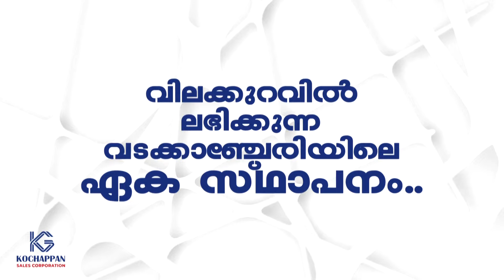എരുമപ്പെട്ടി: അപകടത്തിൽ പരിക്ക് പറ്റി ചികിത്സയിലായിരുന്ന വ്യാപാരി മരിച്ചു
VCV NEWS

VCV NEWS CHANNEL
Wadakkanchery, Thrissur